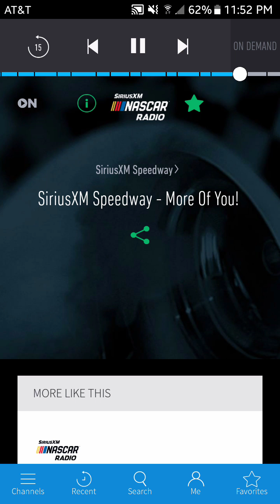Dave Moody's 12 Days of Nascar Christmas 2017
12 Days of Nascar Christmas by Dave Moody. Credit to Nascar, SiriusXM, SiriusXM Nascar Radio, Dave Moody, and SiriusXM Speedway for producing this